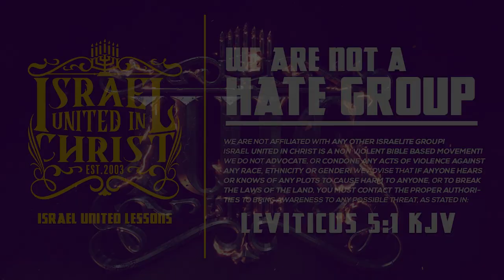IUIC | 31 Days Of Camp | GLORILLA | The FNF Effect | Columbia SC | Day 14